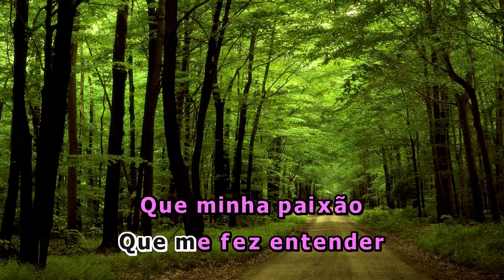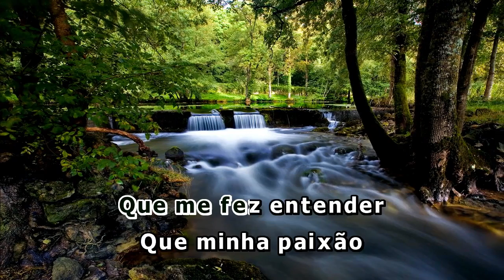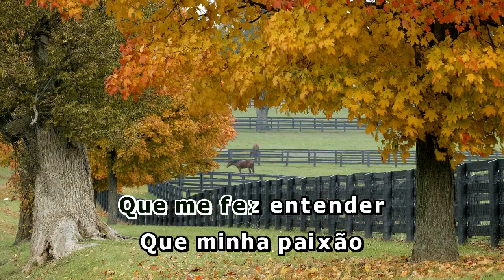Amor Falso - Wesley Safadão nº 16361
Karaokê profissional para PC ou Notebook. São mais de 9500 músicas em FULL HD!!